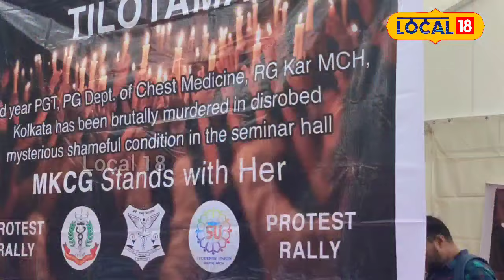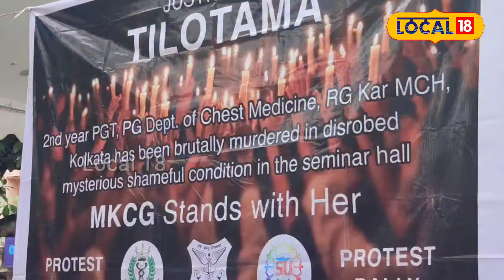ତୀବ୍ର ହେଉଛି ପ୍ରତିବାଦ, କୋଲକାତା ଘଟଣାକୁ ନେଇ ବର୍ଷିଲେ... Doctors Stage Protest In West Bengal